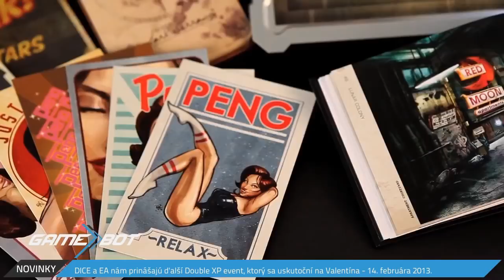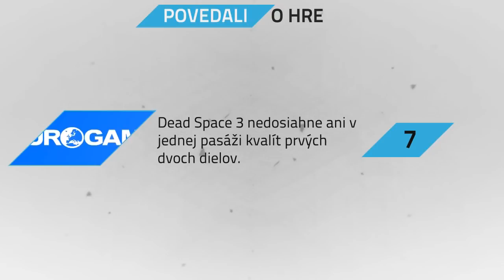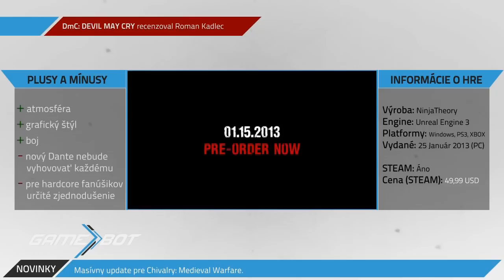GAMEBOT S02E02 - Novinková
V každom diely našej relácie vám prinášame novú tému, niekoľko noviniek z herného sveta, snažíme sa vymyslieť nový humor, nové scénky, nové témy a diskusie. V minulej časti sme vám odhalili novú grafiku a v dnešnej zase nové štúdio a keďže je február nabitý novými hrami rozhodli sme sa, že v druhej časti z druhej série, budeme skloňovať slovko „nová".

03:31 - Novinky
06:16 - Téma dielu: Dead Space 3
08:38 - Videorecenzia: Wii U
14:00 - Téma dielu: Omerta City of Gangsters
14:45 - Indie rubrika
16:07 - Radúzovo slovo
18:51 - Videorecenzia: Devil May Cry
22:41 - Téma dielu: Aliens Colonial Marines
24:10 - Súťaž

Viac recenzií, viac noviniek, viac gameplayov a viac všetkého nájdeme na hernom portáli